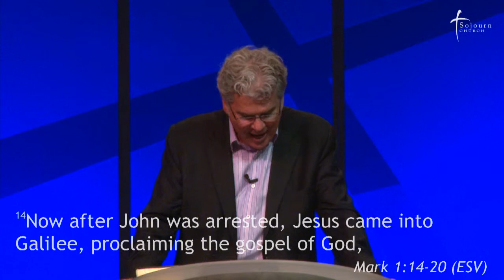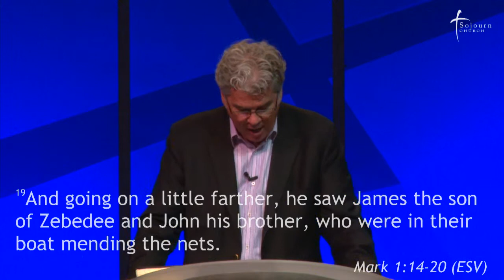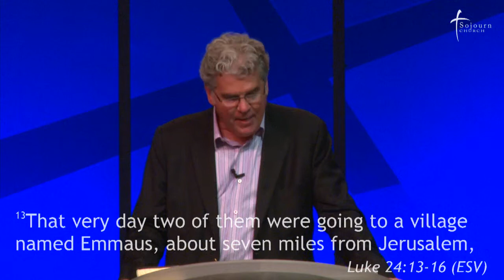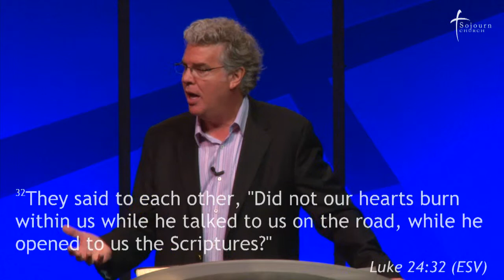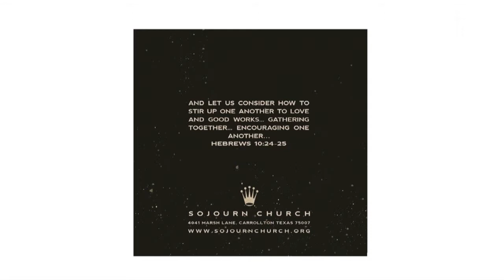"Jesus - The Relational Kingdom" By Hugh Cunningham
for full messages and worship